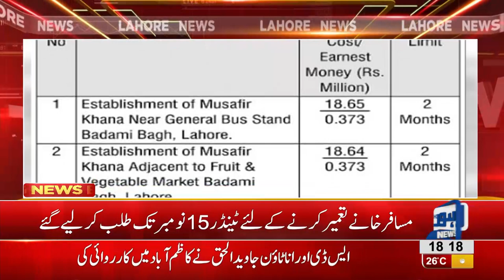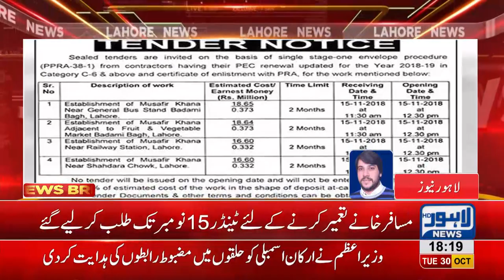LDA instructed to build five rest houses for travelers in Lahore